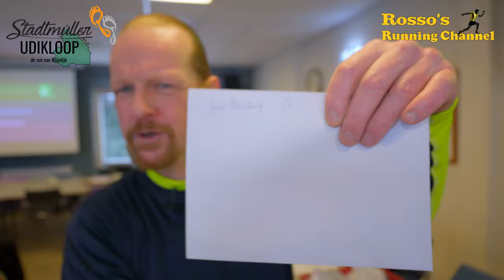Stadtmüller Udikloop 2024 - A 10km Running Match - Virtual Run - Treadmill Run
A 10km Running Match which starts in the village of Klijndijk, near Emmen, Drenthe, The Netherlands, and going through the woods called 'Valtherbos'

Recording date :
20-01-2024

0:00 - Intro
4:33 - Start Run
30:41 - Little Chat
42:21 - Dolmen
51:01 - Sunshine
59:00 - Beautiful Scenery
1:07:52 - Back in Klijndijk
1:11:39 - The Finish
1:12:34 - Epilogue